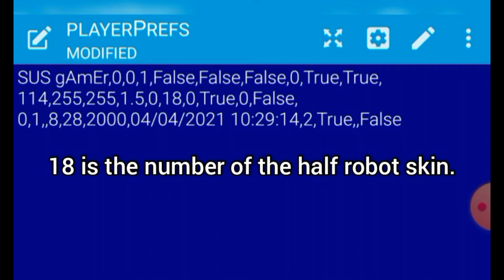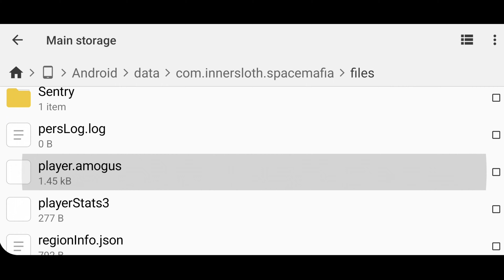Remember When We Could Use Any Cosmetic We Wanted.. 😢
There was a time when we could use any cosmetic we wanted just by changing some digits in the Among Us player file. But now due to the stupid changes Innersloth has brought, we can no longer do it 😓